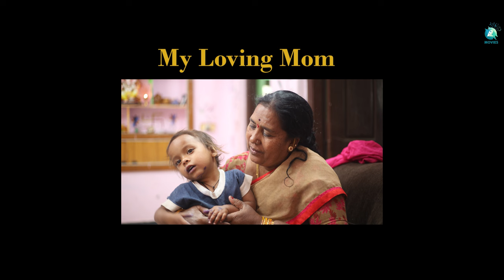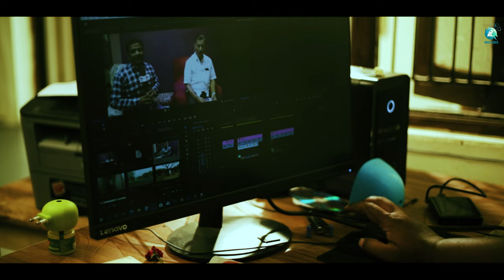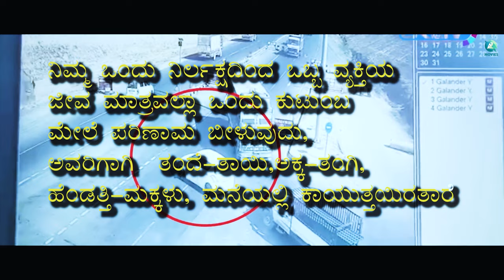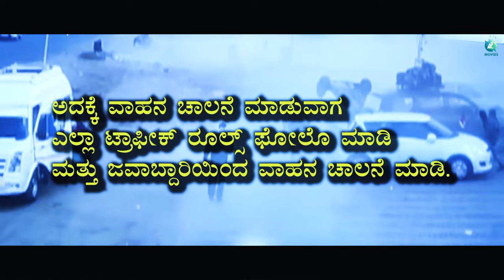Honegara Kannada Short Movie | Yuvraj S Guttedar | Shree Vastha | Mohd. Quram | A2 Movies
Get ready for a beautiful cinematic experience with the 'Honnegara', featuring a stellar cast including Yuvraj S Guttedar, Ranoji, Sidhu Gouda, Suraj Puranik, and Bheemayya Guttedar. With music by the talented Shree Vastha, and directed by Yuvraj S Guttedar, and produced by Mohd. Quram.

Movie Name : Honnegara
Banner : 4K Film Studio Production
Staring : Yuvraj S Guttedar, Ranoji, Sidhu Gouda, Suraj Puranik, Bheemayya Guttedar
Producer : Mohd. Quram
Director : Yuvraj S Guttedar
DOP : Sharnu (X Factor) Ranoji
Editor : Yuvraj S Guttedar